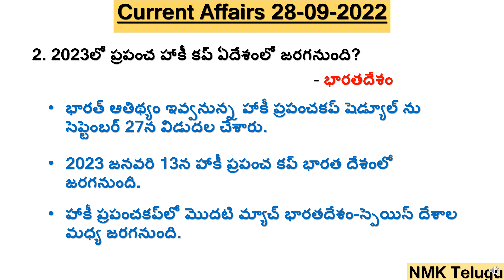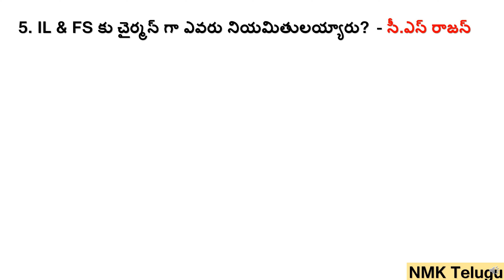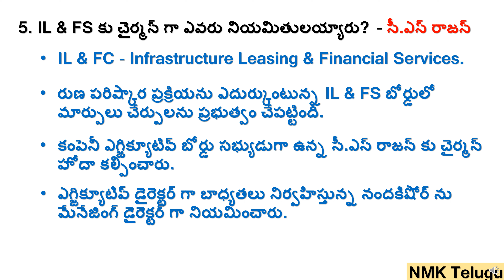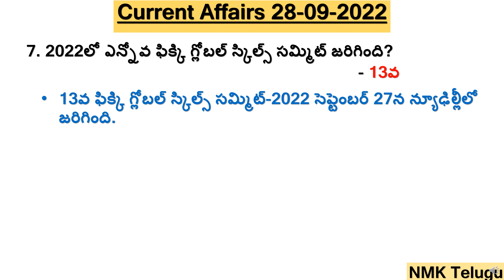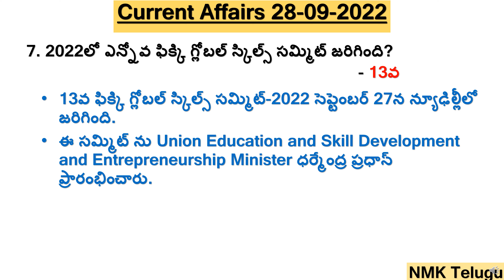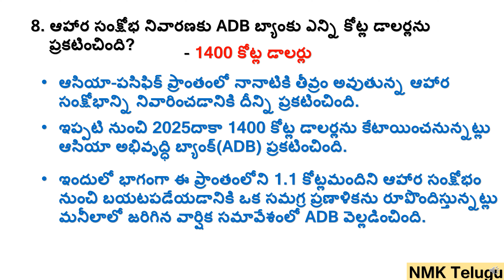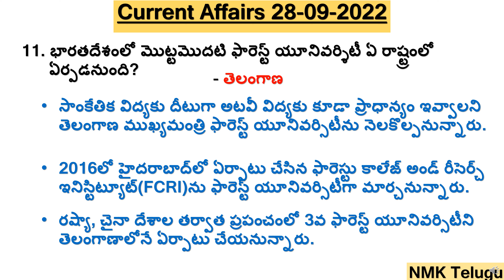Daily Current Affairs | 28-September-2022 | Current Affairs In Telugu | Topic Wise Current Affairs